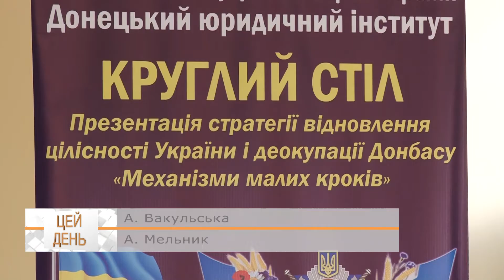Круглий стіл в ДЮІ з теми відновлення цілісності Донбасу